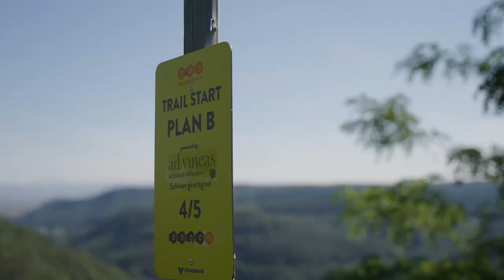Wenn alle Räder ineinander greifen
Eine himmlisch gute Zusammenarbeit macht aus dem Göttweiger Berg ein Eldorado für Mountainbiker.